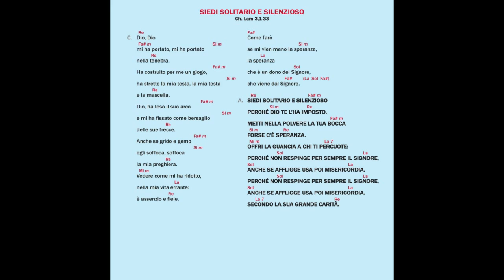SIEDI SOLITARIO E SILENZIOSO (Cfr. Lam 3,1-33)